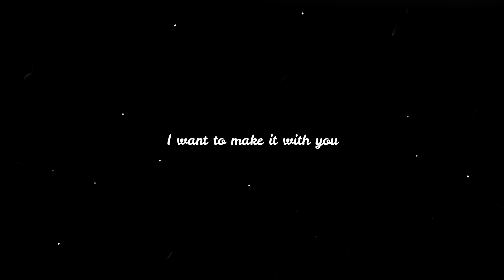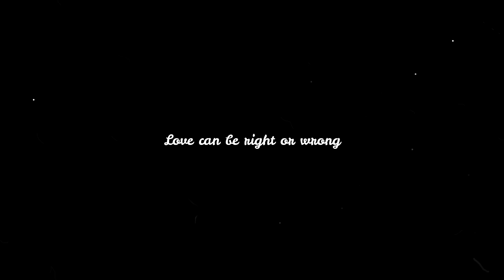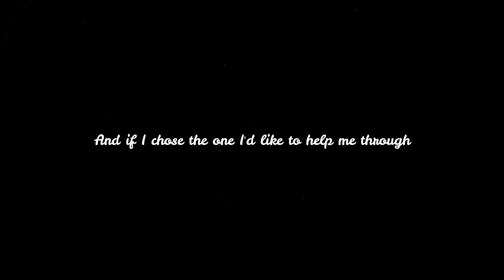Ben and Ben - Make it with you (Song Cover by Dan Ponce)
Hi guys so my goal for this year is to gain 1k subscribers and 4k hours watchtime. i hope that you would come and join me with my ADVENTURE to achieve that GOAL.